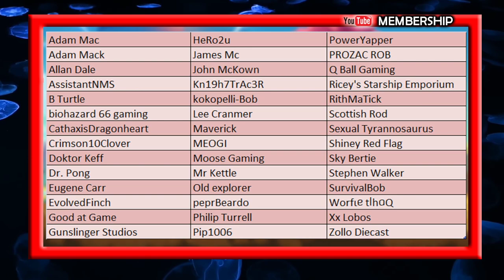Scrap Technology Treasure - No Man's Sky - Cup Of Tea With Captain Steve NMS Wonders Catalogue Guide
Scarp Technology Treasure - No Man's Sky - Cup Of Tea With Captain Steve NMS Guide